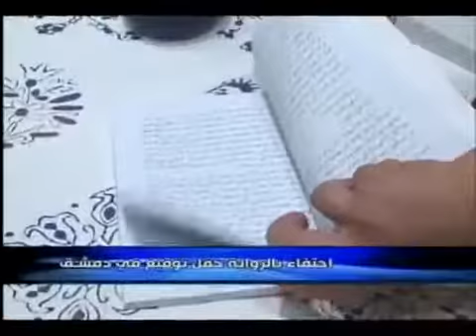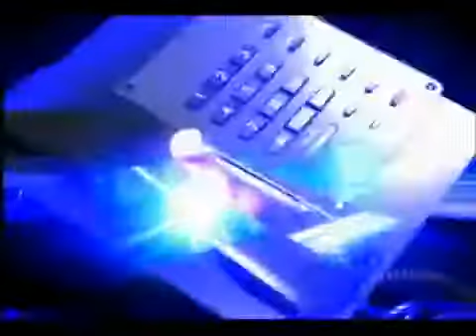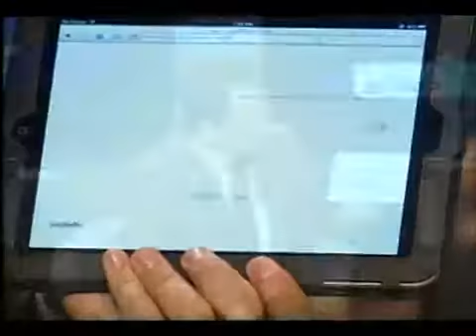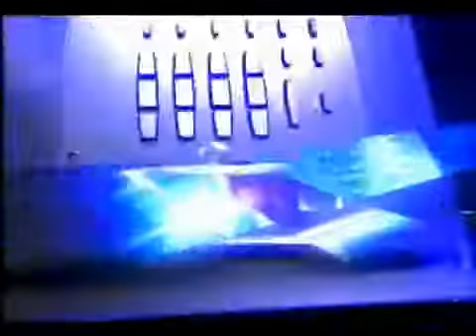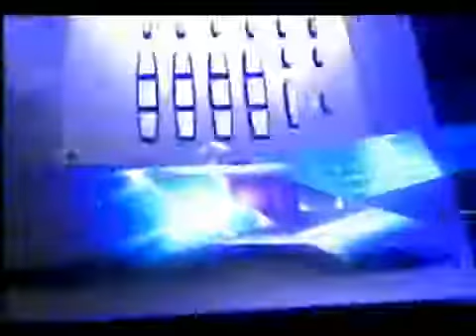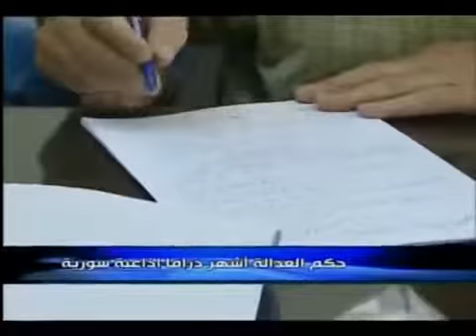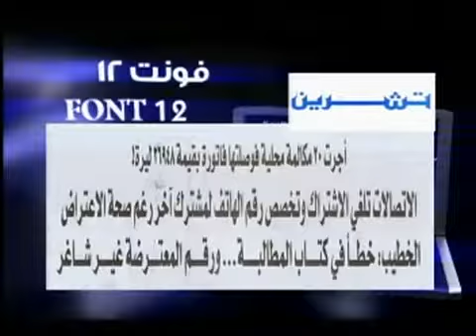برنامج هنا دمشق الحلقة 8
برنامج حواري - تحقيقات متنوع من اعداد وتقديم امجد طعمة
عرض على الفضائية السورية
ضيف الحلقة الفنان هشام كفارنة